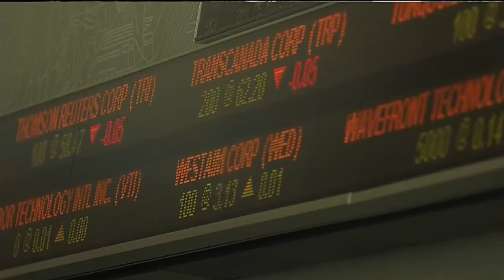Rare worldwide stock market rally